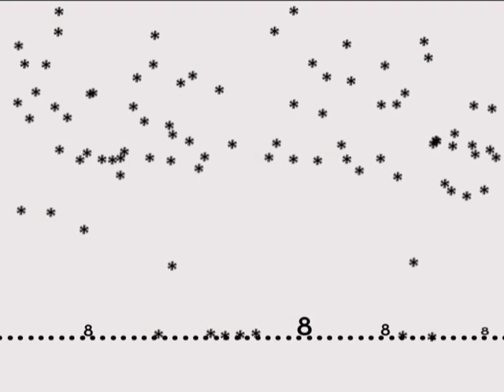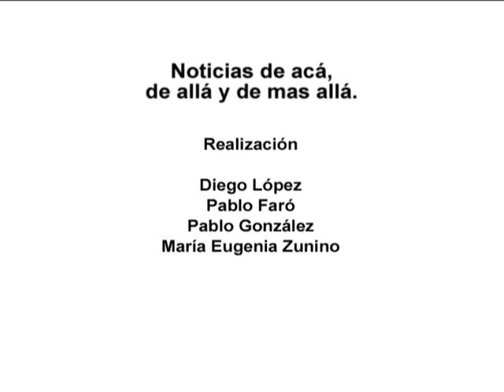Noticias de acá de allá y de más allá (Cortometraje)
Idea original y guión: Diego Lopez
Voces: Pablo Gonzalez - Diego Lopez
Asistente de dirección y producción: María Eugenia Zunino
Animacion y Edición: Pablo Faro